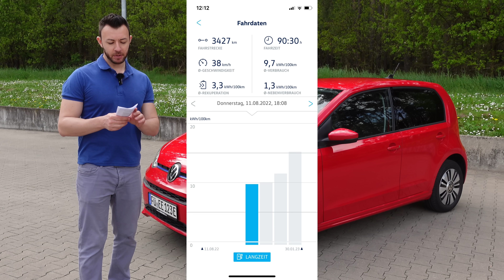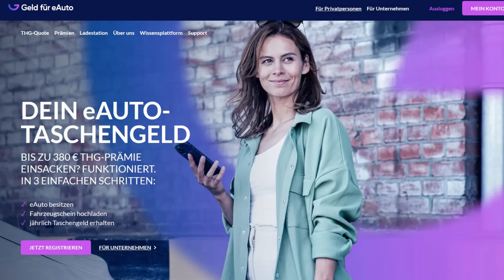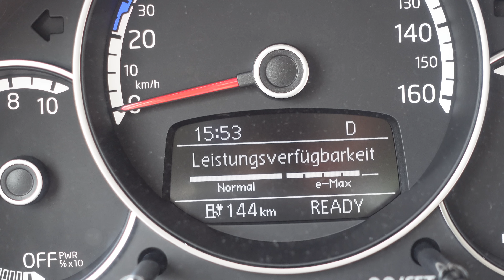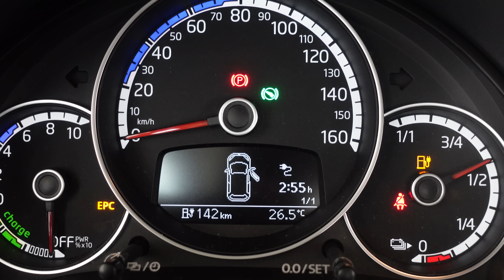Elektromobilität zum Schnäppchenpreis: Der VW e-up! im ausführlichen Test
In diesem Video teste ich den VW e-up!, einen erschwinglichen Elektrokleinwagen mit einer beeindruckenden Ausstattung. Wir werfen einen genauen Blick auf die Optik, die Verarbeitung und die umfangreichen Features dieses Elektroautos. Erfahre, wie sich der e-up! im Alltag schlägt und welche Vorzüge er bietet. Obwohl der e-up! preislich attraktiv ist, musst du keinerlei Abstriche bei der Qualität oder den Funktionen machen. Begleite mich bei meinem Test und finde heraus, ob der VW e-up! das perfekte Elektrofahrzeug für dich ist!

Werde Teil der Community und unterstütze unseren Kanal

🚘🔋🚘🔋🚘Erhalte 1000€ Rabatt bei Bestellung eines neuen TESLA Fahrzeugs mit meinem Empfehlungslink

Meine Videokamera
Mein Mikrofon

00:00 Einführung und Intro zum VW e-up! Autotest: Optik, Verarbeitung, Assistenzsysteme, Fahrtest
01:08 Motor, Leistung, Beschleunigung, Vmax, Verbrauch
01:50 WLTP und tatsächliche Sommer- und Winterreichweite
02:43 Akkukapazität, Ladegeschwindigkeit, Steckertyp
04:03 Maße und Optik von außen (Felgen, Scheiben, Lack)
05:00 Kofferraum Volumen und versteckte Fächer
05:52 THG-Prämie Geld-für-eauto
06:20 Verarbeitung von außen und innen
06:51 Sitze und Verstellbarkeit, Platz hinten inkl. Beinfreiheit und Kopffreiheit
08:44 Optik und Vearbeitung des Innenraums: Armatur, Handbremshebel, Ganghebel, Schlüssel
10:00 Display, Radio, Rückfahrkamera, Navigationssystem, Sitzheizung, Klimaautomatik
11:14 VW Smartphone App für Navigation, Verbrauch, Ladeplanung, etc.
11:50 Lenkrad Tasten und Haptik, Tacho und Anzeigen hinterm Lenkrad
13:38 Rückfahrkamera und Einparkhilfe, Parksensoren Test
14:30 Fahrkomfort: Sitze, Fahrwerk, Fahrgeräusche, Beschleunigung
15:55 Lenkung und Wendekreis
17:00 Assistenzsysteme: Bremsassistenz, Tempomat, Spurhalteassistent
19:40 Radio und Lautsprecher Test
20:08 Rekuperation
20:22 Eco-Fahrmodi
21:18 Menüfunktionen im Tachodisplay
22:12 Beleuchtung Halogen-Scheinwerfer und LED-Tagfahrlicht
23:00 Aufladen an der Wallbox. Was ist zu sehen?
23:42 Fazit: VW e-up! Guter Preis mit ganz guter Austattung, guter Beschleunigung und guter Stadtreichweite